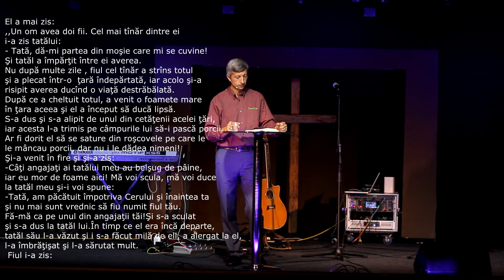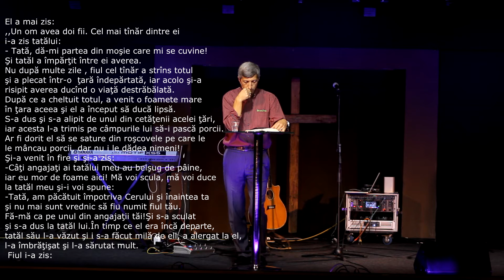Fiodor Lupanciuc - 7 promisiuni cruciale. Partea I